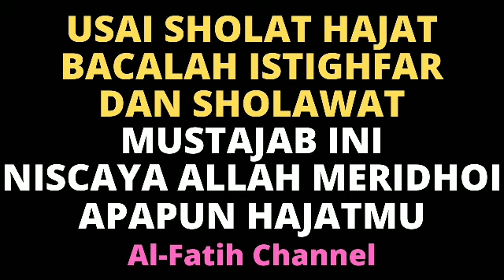USAI SHOLAT HAJAT BACALAH DZIKIR ISTIGHFAR & SHOLAWAT DG CARA INI! SEMUA HAJAT TERKABUL REZEKI DERAS